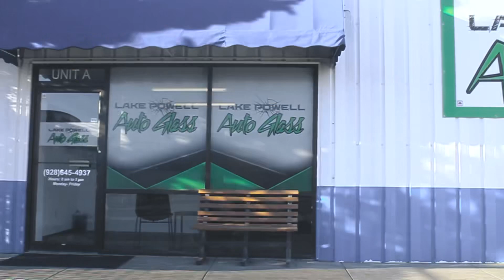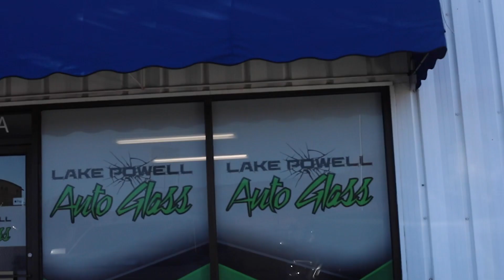Lake Powell Auto Glass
Lake Powell Auto Glass is a great place to get your chipped, tinting and all around glass repairs done in page Az. Locally own and locally sourced.
Swing by for a visit. And take note of the merchandise as well as the art on their walls.